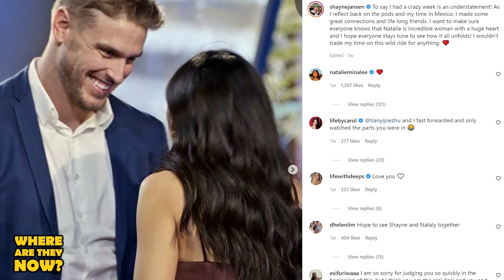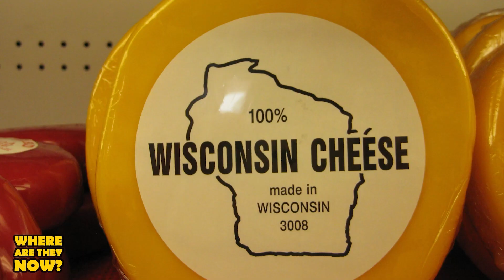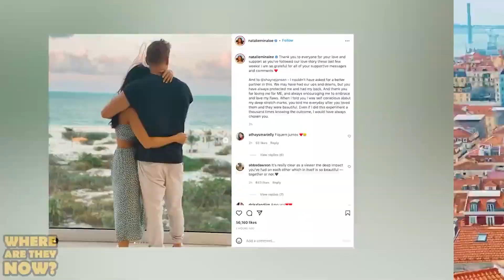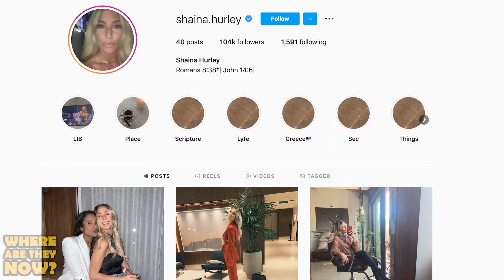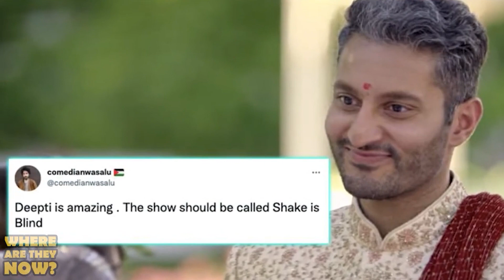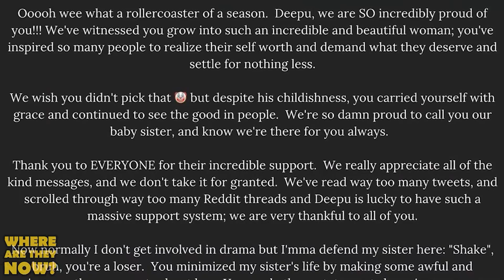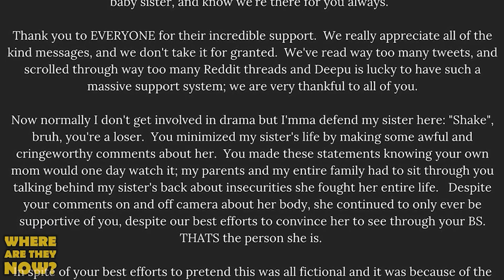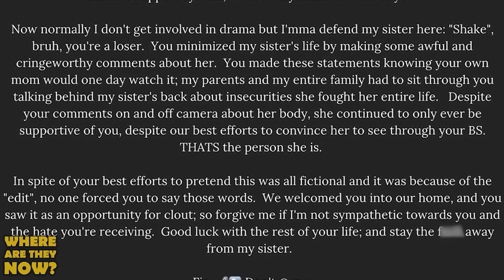Love Is Blind Season 2 Cast | Where Are They Now? | Marathon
Love is seriously messy and modern dating is the absolute worst, but I do not pity the contestants of Love is Blind who try to get through the physical facade of dating and straight to the personality. That doesn’t seem to stop dating drama from happening though, because the IT couple of the season is more of an IT love triangle which is more of an IT love square. It’s all super messy but we’ll dive right into it, on top of what little we know about Shayne, his early life, and what got him to being one of the most talked about Love Is Blind contestants this season. shayne jansen had the choice between Natalie Lee and Shaina Hurley. love is blind shayne. love is blind shane. shayne love triangle. Shaina love is blind.

Natalie Lee and Shayne Jansen had a staggeringly explosive finale episode of love is blind. The couple set their sights on engagement and were considered by every other couple to be the pairing with the most staying power. While they had their small spats in Mexico, which obviously they would as they get to know one another, the couple really seemed to get along with one another. Then, the night before they were to be married, the couple had an explosive fight and some hurtful words were exchanged. Today, we get into Natalie Lee, if she’s still with Shayne, did Shaina Hurley ruin their relationship, and where she is now. love is blind natalie. love is blind shayne and natalie still together? shayne, natalie, shaina love is blind.

IN THIS VIDEO:
Sierra Walker
PRODUCER & FILMED BY:
Chris Stiuso